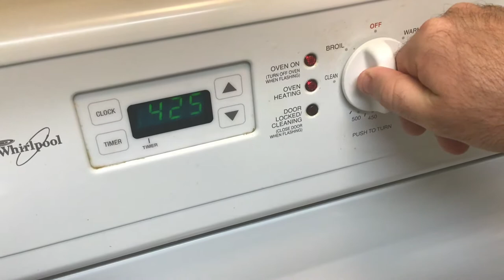Garlic Parmesan Flounder: Baked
About me: My channel is all about cooking recipes. Cooking doesn't have to be hard, it just has to be delicious. I cook everything from your favorite southern and soul food dishes, to your favorite restaurant dishes. I accept all request for any subscriber who would like to see any dish or recipe made by yours truly. All my dishes are intended to be easy and simple but at the same time delicious. Leave a comment for any recipes you would like to watch by ChefMD.